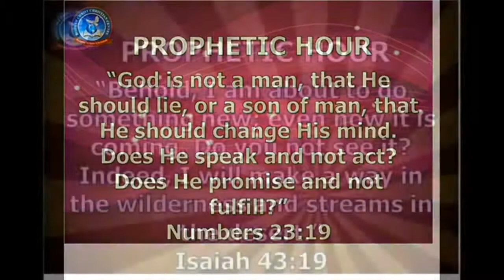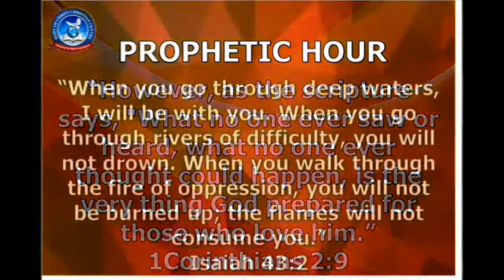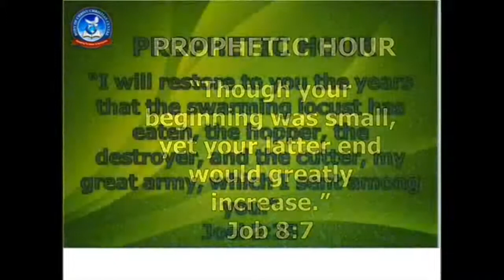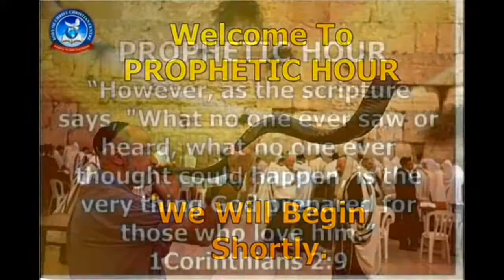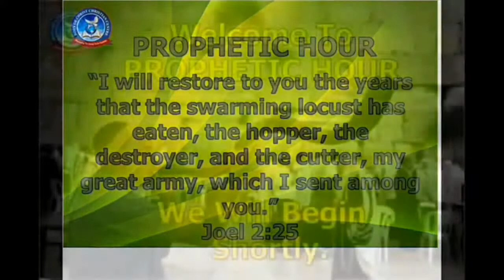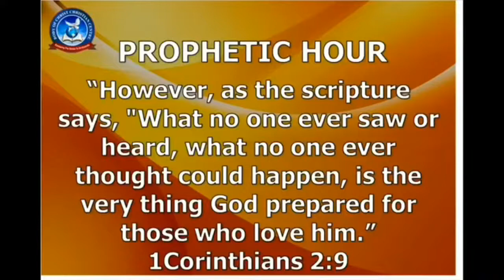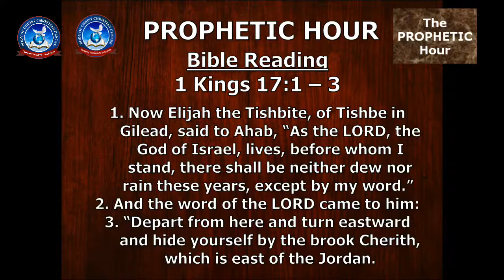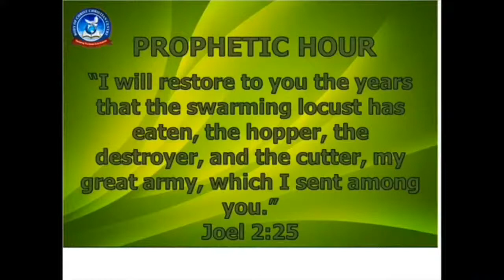TPH. The Famine. Part 3.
THE WAY  MAKER SERIES.
Topic: Comfort Zone ?